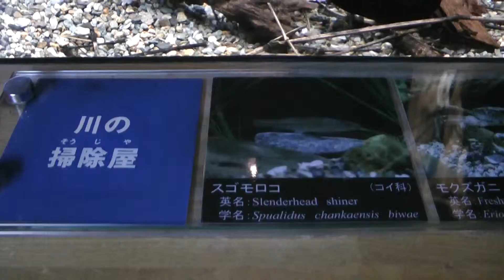なかがわ水遊園 00201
なかがわ水遊園